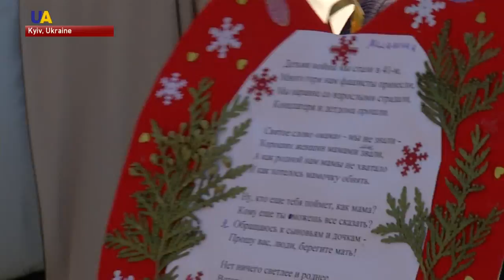Remembering Babi Yar Victims: International Day of The Liberation of Nazi Concentration Camps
On April 11th, the International Day of the liberation of Nazi concentration camps is observed.
Kyiv residents have honored the memory of people killed by the Nazi forces during World War II.
Wreaths and flowers were brought to memorials in the Babi Yar and the Syrets park.
During the German occupation, a concentration camp operated there.